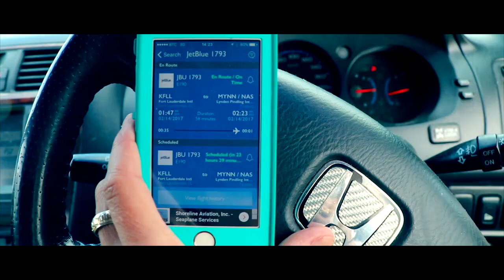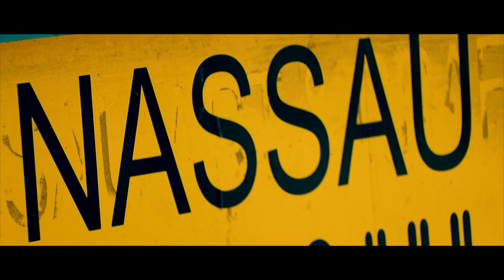Turtles and Lizards and SHARK ATTACK!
Have a look into my life the last 2 weeks! I had visitors and we cruised to some of the out islands in The Bahamas.

Make sure to check out @bahamaboatexcursions which is my boyfriend's charter company

Also - @lvcresortwear is his sister, Linnea's, swimsuit line that's featured in the video